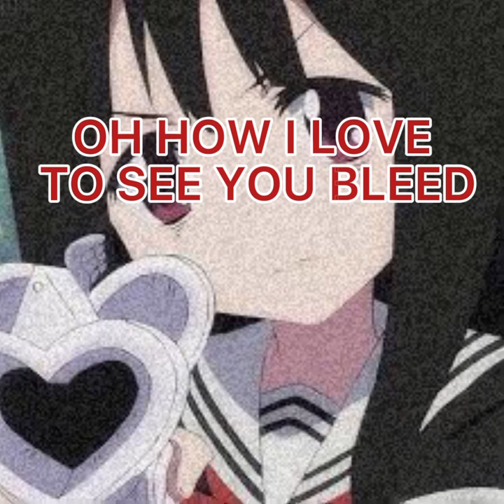🌸My Guillotine🌸 (by Amandawaffles on tiktok)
Hello